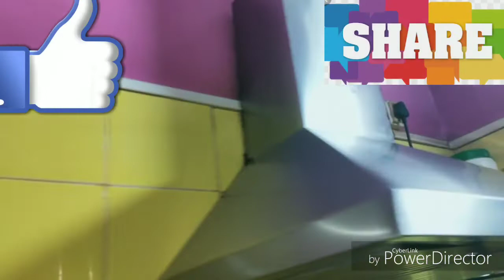kitchen chimney को साफ करें चांदी की तरह वह सिर्फ तेल(oil) से|| सिर्फ ₹20 में सफाई